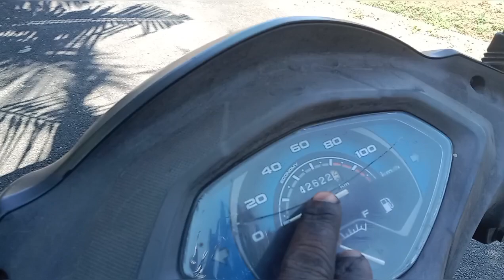KL63F46(February 28, 2024)